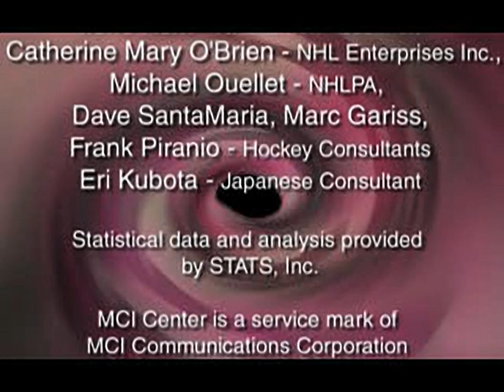NHL FaceOff 98 - all videos for the Playstation 1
00:00 - INTRO.STR
00:43 - CREDITS.STR
01:18 - STANLEY.STR